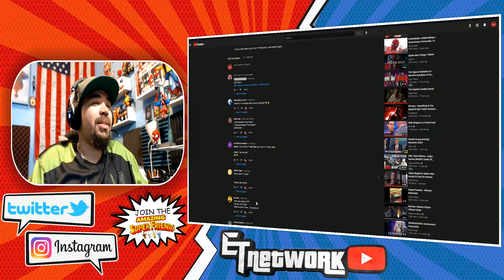Spider-Man 1 with Unnecessary Censorship REACTION!